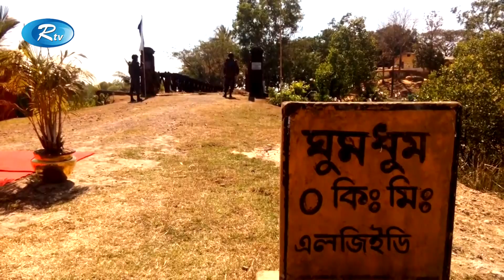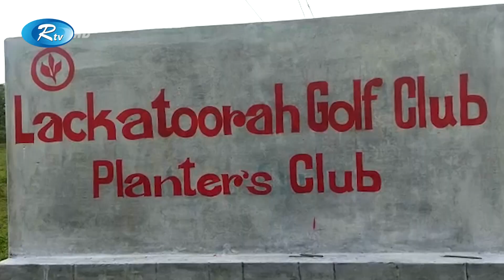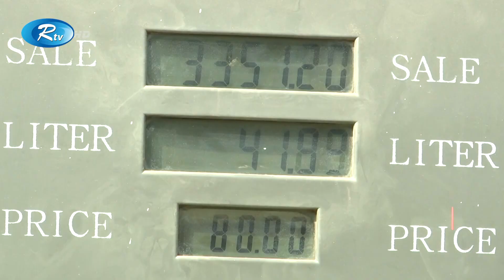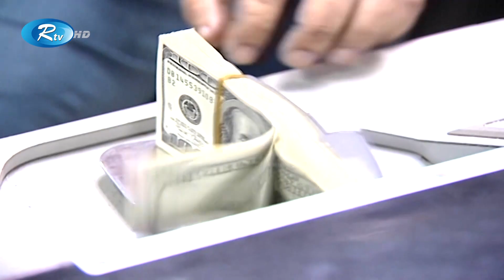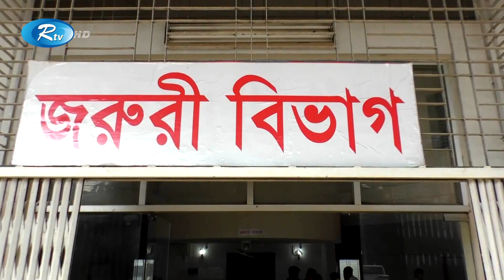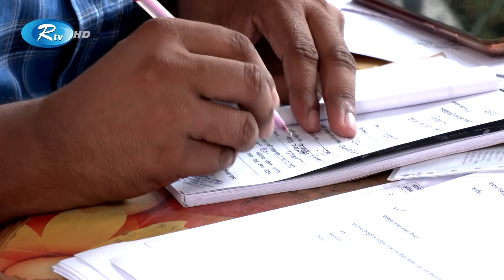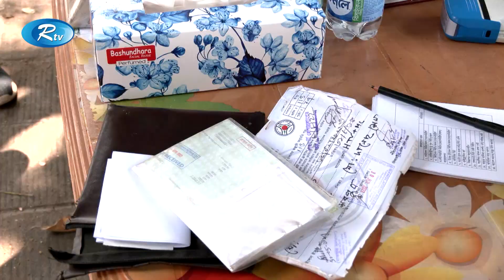Rtv Rater News | রাতের সংবাদ | ৩ সেপ্টেম্বর, ২০২২